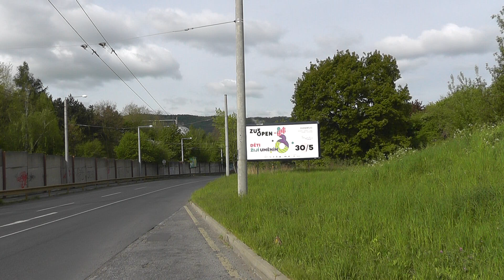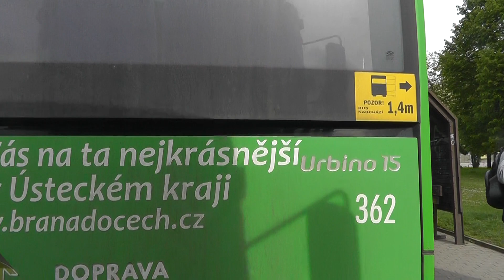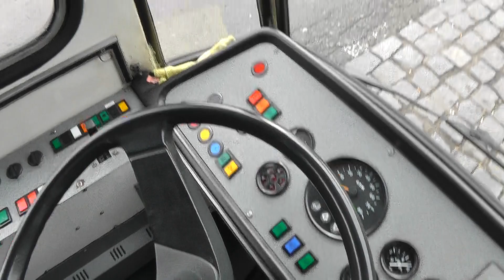Škoda 15 Tr03/6 ev.č. 567 - Dopravní podnik města Ústí nad Labem a.s.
Jízda na l. 62 v úseku Karla IV. - Globus.